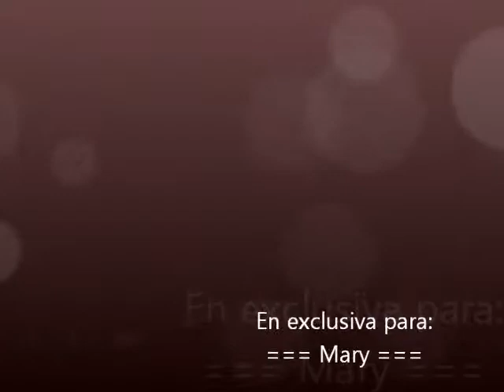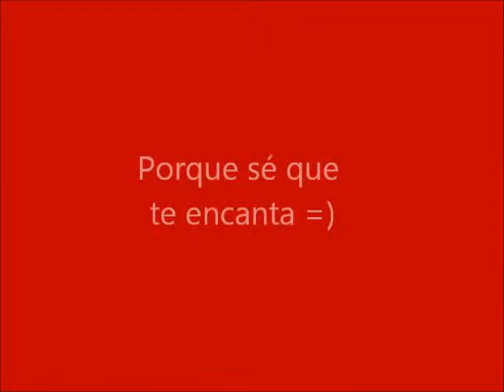Lovumba_Avances videoclip oficial - Para MAP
Tus ojos me hacen brillar.